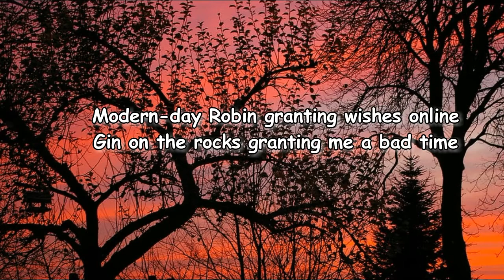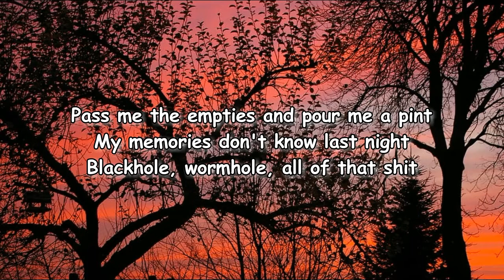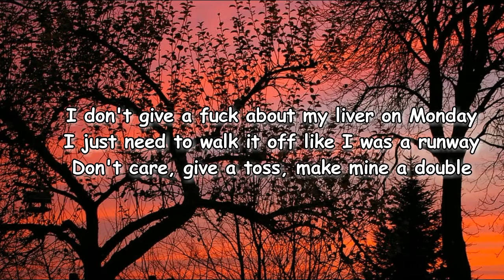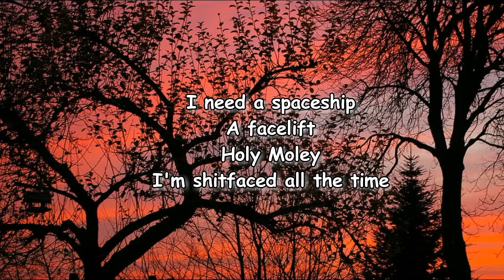Cordi Elba - Holy Moley Lyrics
Holy Moley Lyrics:

Modern-day Robin granting wishes online
Gin on the rocks granting me a bad time
Junipers jumping out my pituitary gland
Off to Jupiter, the stupider space man
Bracing for the fall, not knowing where I would land
Praying for a parachute, a paranoid man
Begging for compassion but not in this wasteland
It is what it is, this is who I am
I need a spaceship
A facelift
Holy Moley
I'm shitfaced all the time
Walk a mile in my shoes but I don't do shoeys
I'm too fucking old to be ever called a newbie
Been there, done that, slept in a bin
Had a fight got punched, drunk, took it on the chin
Pass me the empties and pour me a pint
My memories don't know last night
Blackhole, wormhole, all of that shit
You could come to Jupiter, my rocket is my dick
(Take the edge off, take a little bit of it off)
(Take the edge off)
(Excuse me, have you got any Cordi Elba?)
(A pint of Cordi Elba? Yeah, please)
A facelift
Holy Moley
A facelift
Holy Moley
I don't give a fuck about my liver on Monday
I just need to walk it off like I was a runway
Don't care, give a toss, make mine a double
Spaceship, spaceman, my head is in a bubble
I don't recognize the place I woke up on a Tuesday
Looking like a doomsday, give a fuck what you say
Don't care, give a toss, make mine a triple
Spaceship, spaceman, my head is on a swivel
Lift off
A facelift
Holy Moley
A facelift
Holy Moley